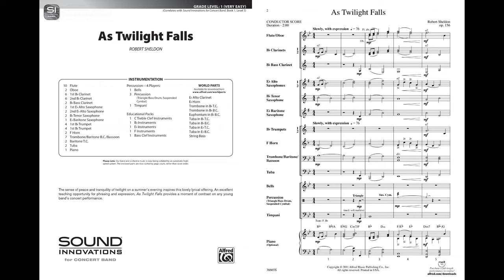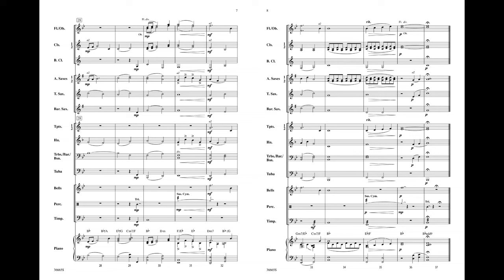As Twilight Falls, by Robert Sheldon – Score & Sound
As Twilight Falls
By Robert Sheldon
Item: 00-36665
Series: Sound Innovations for Concert Band
Format: Conductor Score & Parts
Level: 1
The sense of peace and tranquility of twilight on a summer's evening inspires this lovely, lyrical offering. An excellent teaching opportunity for phrasing and expression, "As Twilight Falls" provides a moment of contrast on any young band's concert performance. This title is available in SmartMusic.  Correlates to Book 1, Level 5 of Sound Innovations for Concert Band.